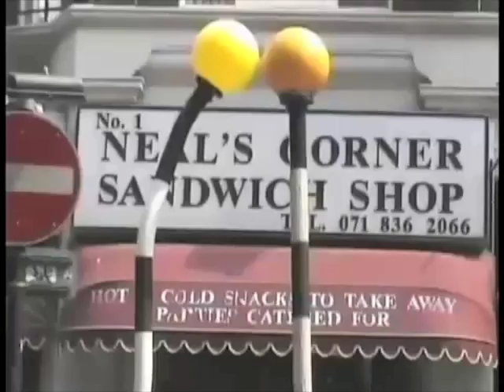Leon Reid IV A Decade Of Public Art. Exhibition at Pandemic Gallery 4/16/11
Trailer for Leon Reid IV A Decade Of Public Art. Exhibition at Pandemic Gallery 4/16/11